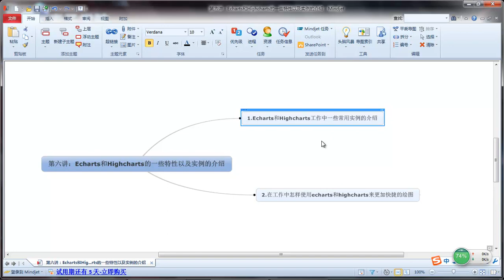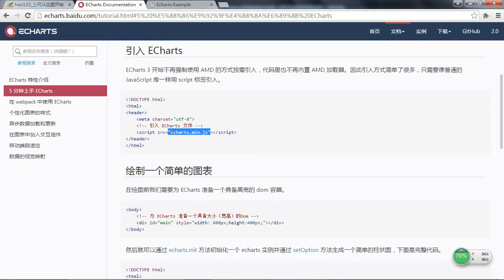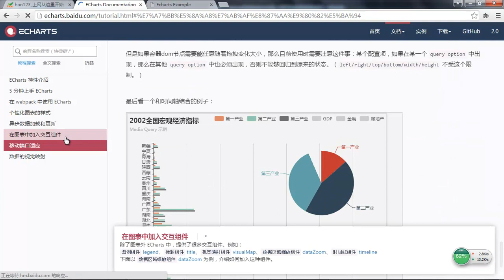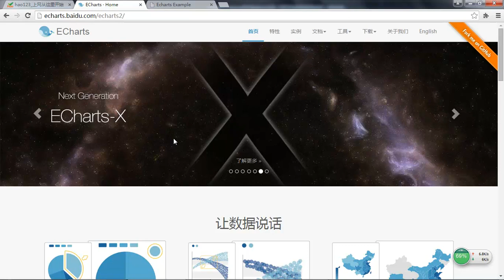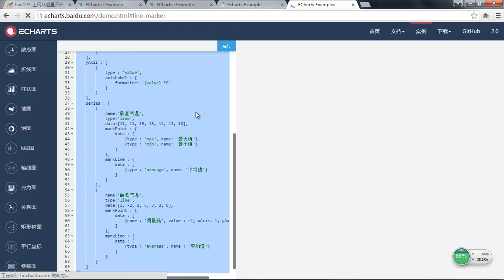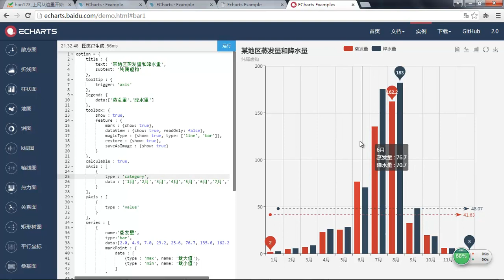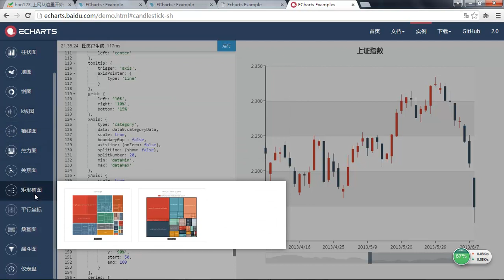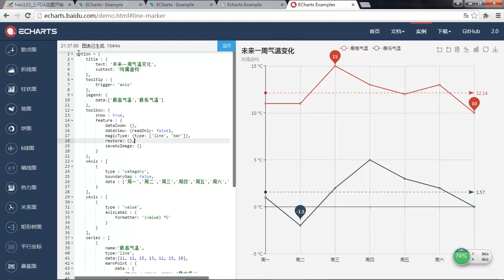Echarts和highcharts的使用8 Echarts的常用实例以及工作中的使用方法